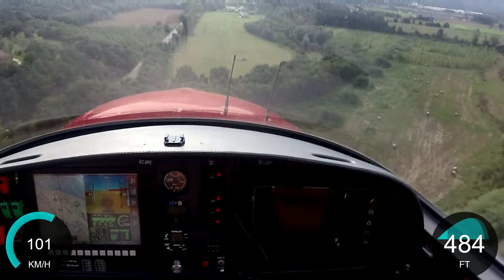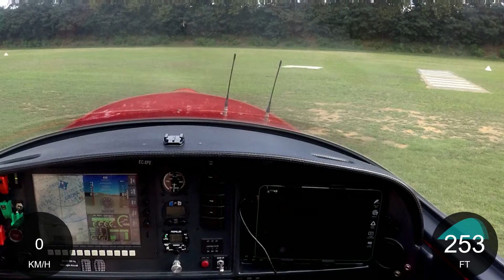prueba con filtro para hélice en el Montseny